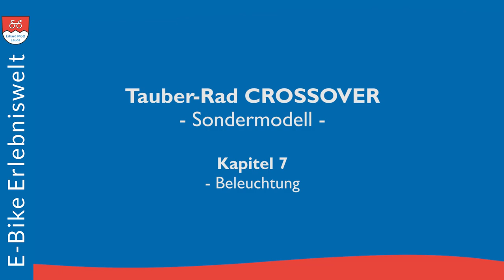Tauber-Rad CROSSOVER Sondermodell | Kapitel 7 Beleuchtung | E-Bike Erlebniswelt Erhard Mott Lauda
Ihr perfektes E-Bike finden Sie bei uns. Versprochen! Wir sind spezialisiert auf: E-Falträder, XXL E-Bikes für Große & Schwere, E-Trekkingbikes, mit BOSCH Performance CX, Enviolo / NuVinci, Rohloff E-14 Schaltung. Ihr E-Bike wird in modularer Baukastenfertigung in Deutschland gefertigt.

MVB GmbH
Rathausstraße 3-7
97922 Lauda-Königshofen

Tauber-Rad